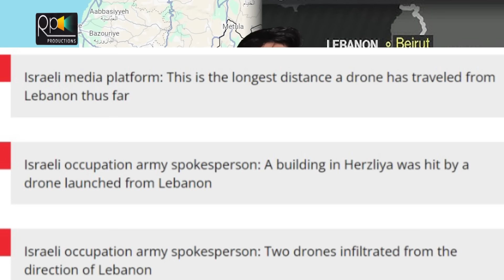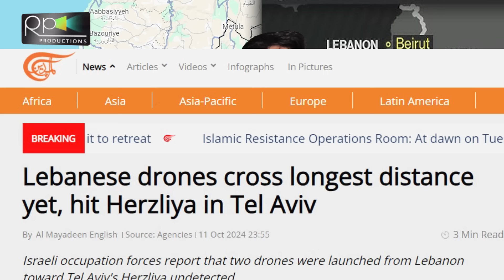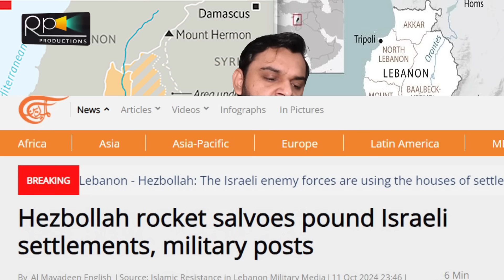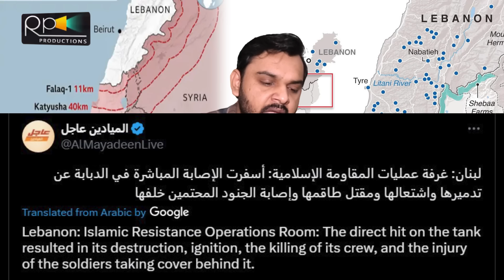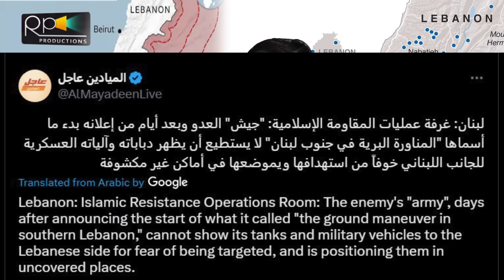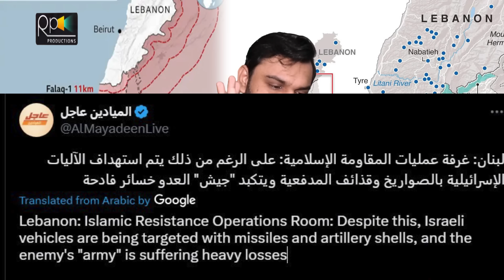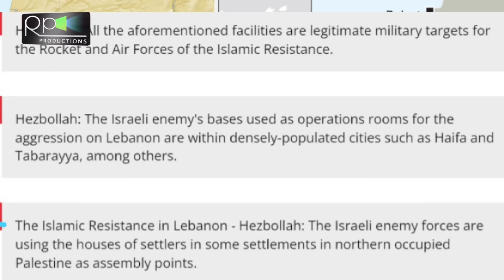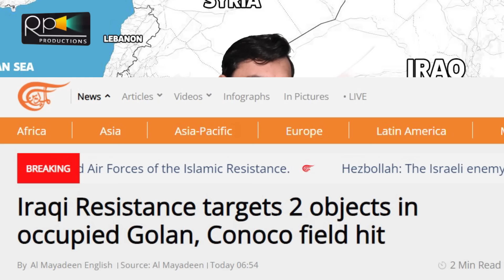Mega Breaking, Tel Aviv Under Action Unprecedented, Haifa Factories And Units, Iraq On Golan